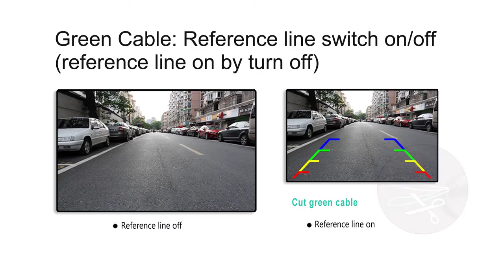HD AHD 1080P 170 Degree Fisheye Sony/MCCD Lens Vehicle Rear View Reverse Camera Fo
HD AHD 1080P 170 Degree Fisheye Sony/MCCD Lens Vehicle Rear View Reverse Camera For Honda Civic Accord Ciimo Fit Spirior